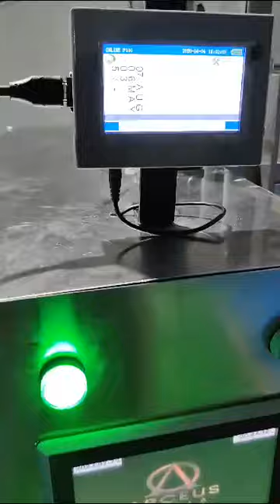Liquid / Paste Packaging Machine - Arceus India